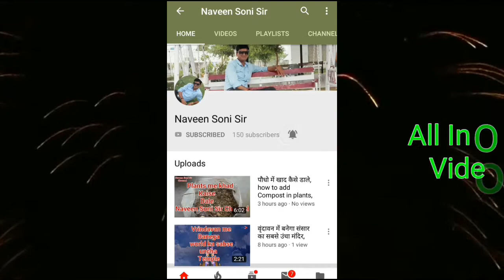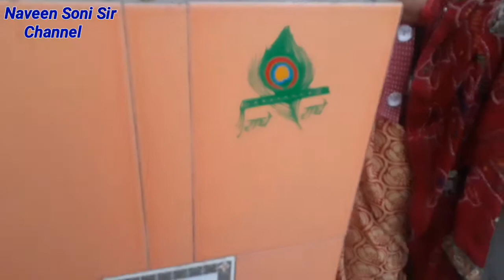तुलसी विवाह।देव उठनी एकादशी, दिनांक 19/11/2018,वार-सोमवार ।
Naveen Soni Sir